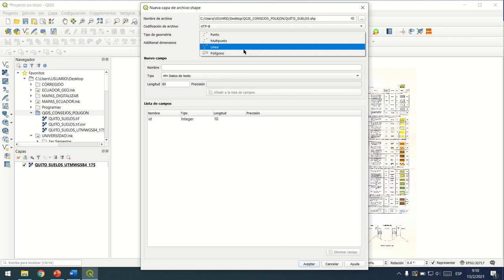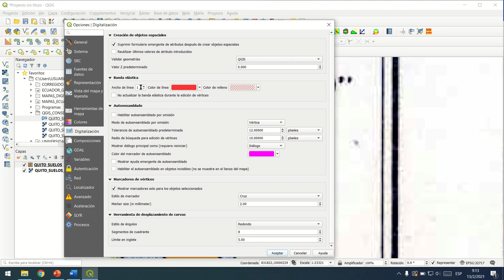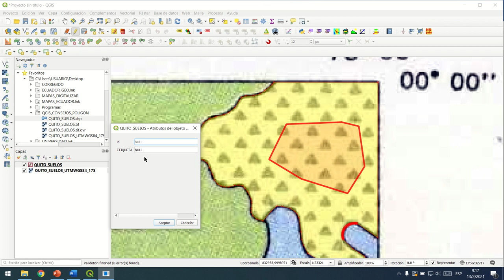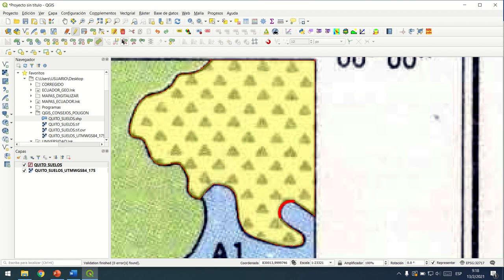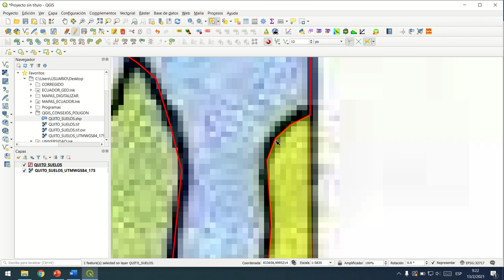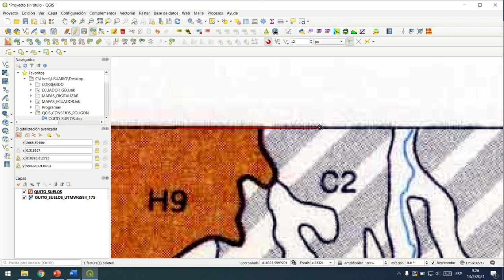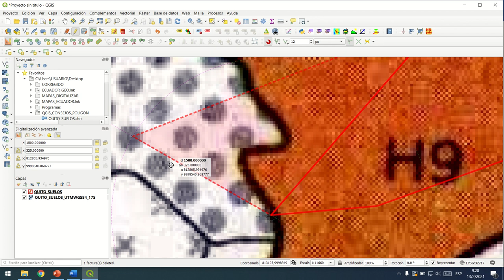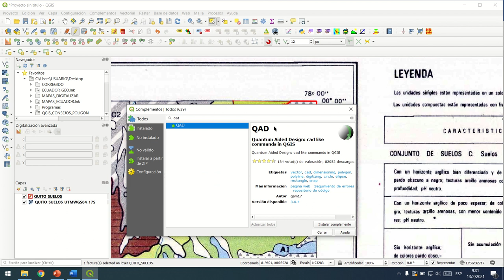HERRAMIENTAS Y CONSEJOS PARA CREAR POLÍGONOS EN QGIS 3.10. PARTE 2.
Se presentan algunos consejos para agilizar la edición de polígonos en QGIS 3.10.10. El mapa de suelos incluye a una parte de Quito y sus alrededores, pueden descargarlo del siguiente
0:00 Introducción
1:15 Creación de polígonos
2:20 Cambio de segmento recto a un arco
2:30 Deshacer vértices
3:25 Configuración del estilo del polígono, desactivar ventana emergente de atributos
5:50 Herramientas para editar un polígono
10:00 Autocompletado de polígonos
14:00 Clipper
16:00 Herramientas de edición avanzada
19:10 Atajos de teclado
21:50 Otros complementos, plugins